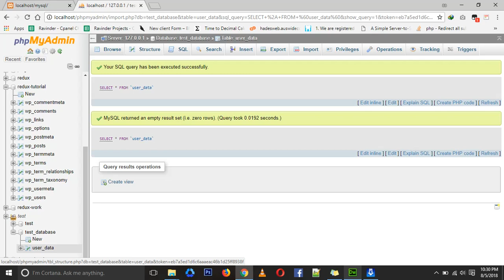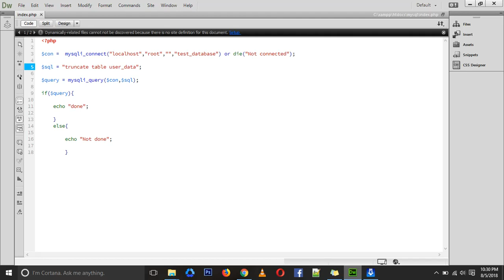Tutorial 6 Truncate query in mysqli php